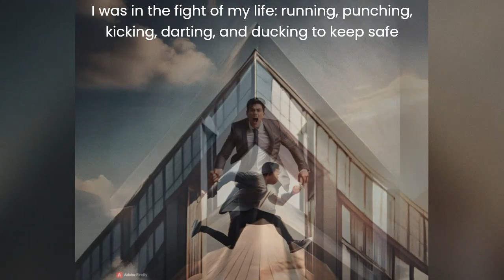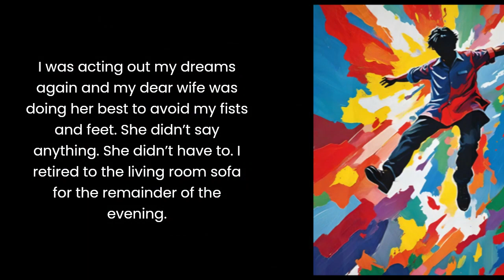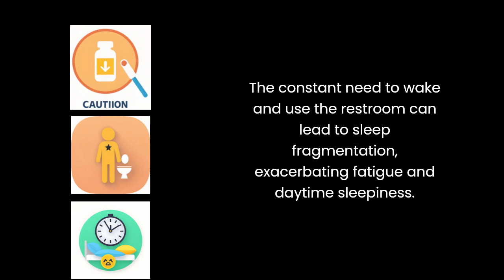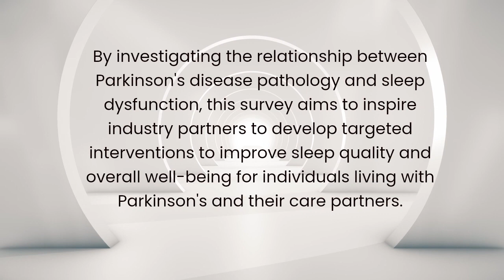Illuminating the Night - Night Symptoms of Parkinson's - as first published by Neurology Live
Neurology Live asked me for 500 words on the night symptoms of Parkinson's to help promote the SLEEP Survey we are conducting in collaboration with AbbVie.